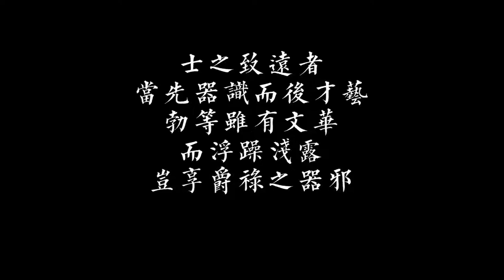大唐名将裴行俭（1）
说起大唐名将裴兴建,知道的人呢可能不是很多,但是我要是说游戏中的百里守约,年轻人知道的肯定不少,陪星剑自首月,名门望族河东裴氏之后,博学多才是世所罕见呐,这么说吧,论书法人家那个水平极高啊,可以媲美虞世南楚遂良等大奖,唐高宗那也是他粉丝,论兵法那是得到了苏定方的真传呢,当年苏定方在遇到才得兼,备的青年培训检的时候啊,感叹就说了说无用兵势无可交者.